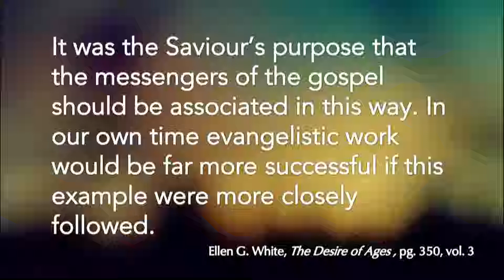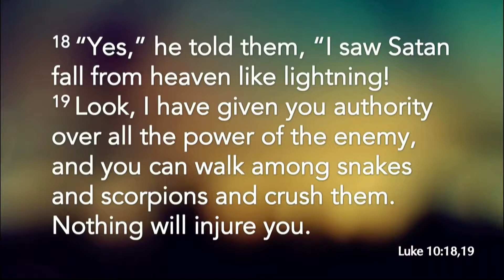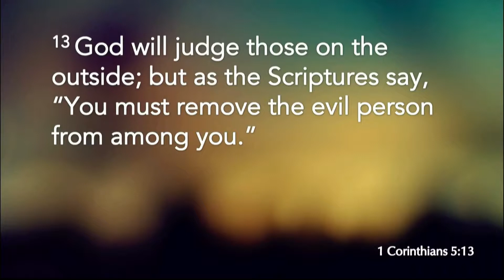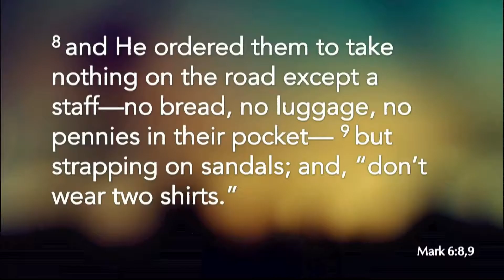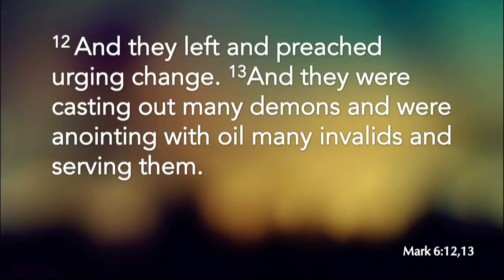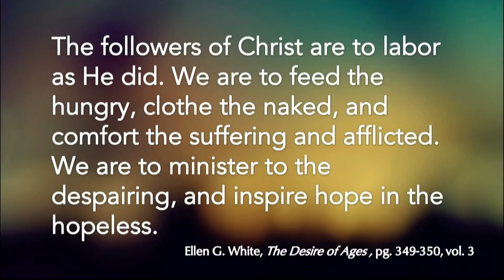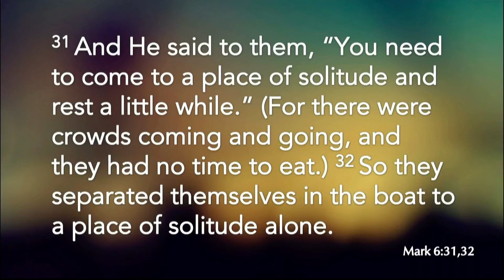Keene SDA Church Sermon James Winegardner 29 September 2018